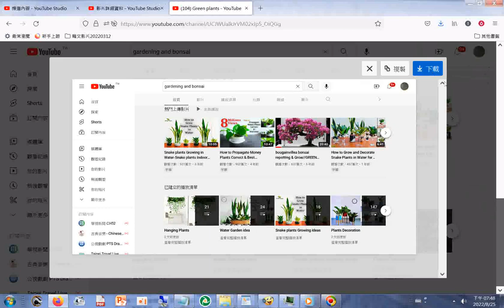youtube Green plants20220825